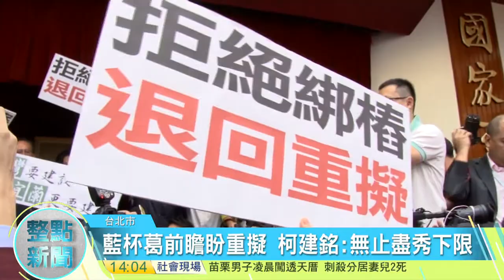20170503寰宇整點新聞》敲鑼又打鈸 藍委強力杯葛前瞻審查停擺